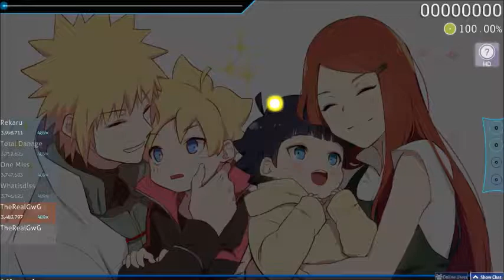Kara No Kokoro (Sotarks No Jutsu) FC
Back again with another dank video (Not really that dank to be honest) I had to re-record this beatmap as my OBS has been messing with me lately so yeah.